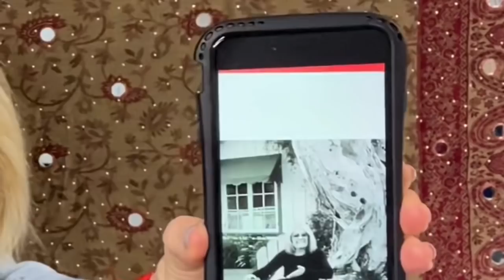MEGHAN MARKLE’S PLAYDATE with GLORIA STEINEM 🙈 CC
A simple skit comedy over a palatial home in California two women one feminist and another duchess ...

  ALL CONTENT WAS FOUND ON PUBLIC DOMAIN

Music paid by me and used in this video preformed by: Berlin Connection
🎵 Family Day
🎵Autumn Leaves